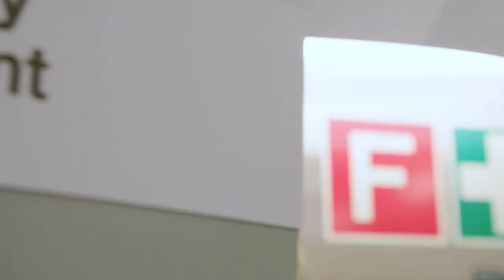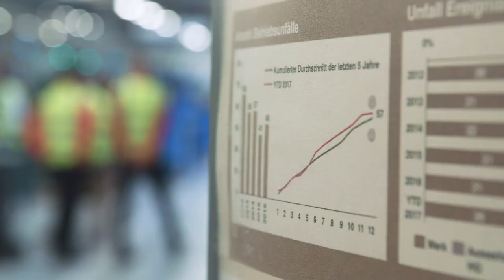REVIEW on Health, Safety and Environment at Hilti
Our purpose – We passionately create enthusiastic customers and build a better future – reflects our corporate strategy and is focused on sustainable value creation through leadership and differentiation.

This credo not only runs through our products, services and operations, but also extends to the importance we place on health, safety and the environment at Hilti and it reflects the great responsibility we feel towards our employees, customers, partners and suppliers, society and the environment.